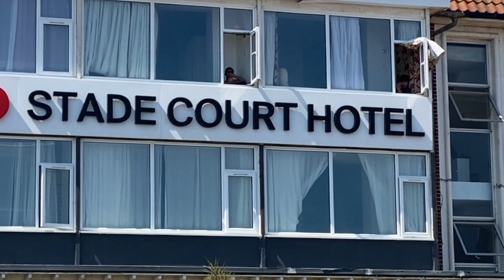Enfants réfugiés en Angleterre : "personne ne part pour le plaisir"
Arrivés seuls d'Afghanistan, d'Erythrée ou de Syrie, ils ont souvent vu leurs parents se faire tirer dessus, ou leurs camarades de voyage se noyer.